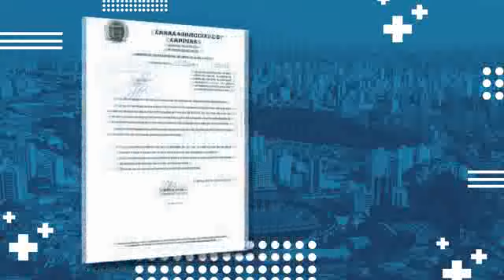Câmara Notícia: Isenção da taxa de coleta de lixo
Moradores do Swiss Park pedem isenção da axa de coleta e tratamento de lixo. Os moradores pagam esse serviço por fora e não utilizam o da prefeitura.